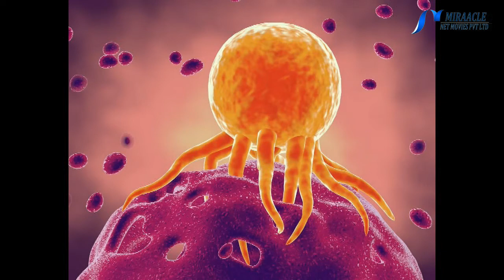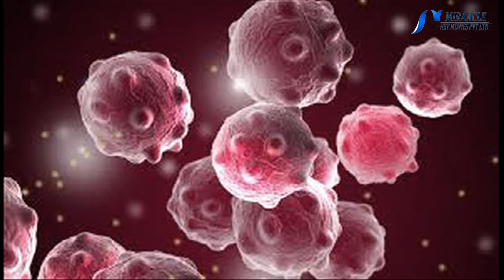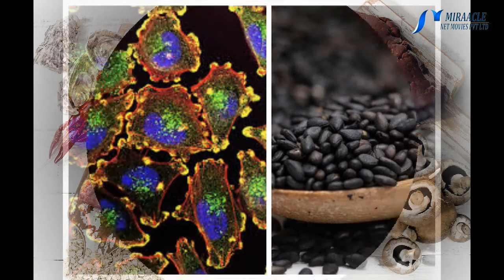இதைச் சாப்பிட்டால் உயிரை குடிக்கும் புற்றுநோய் உங்களையும் விட்டு வைக்காது..!